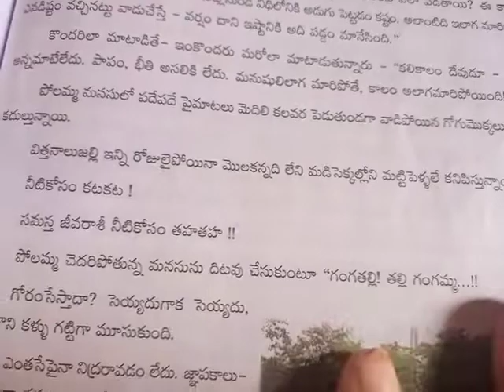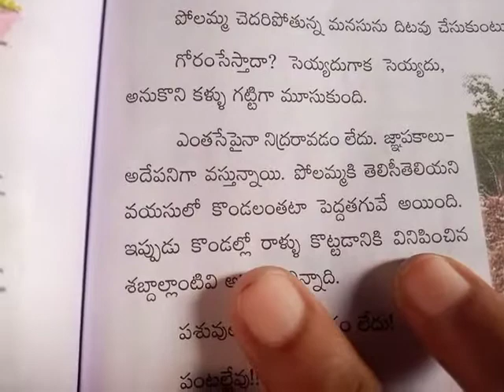7th class telugu 246